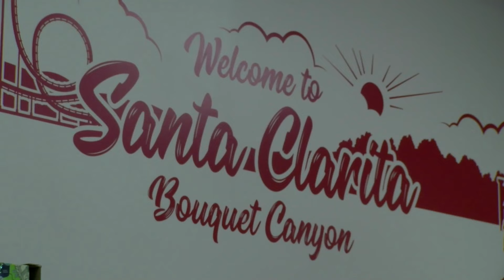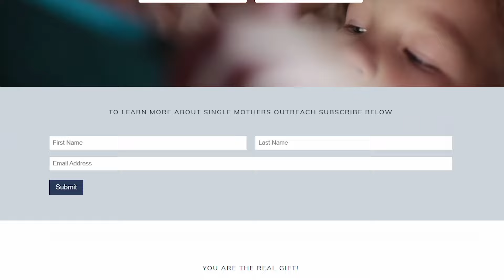Cooper Ignatian - New Discount Store